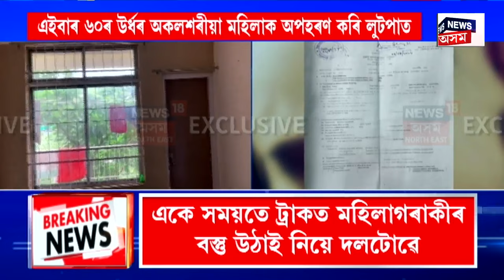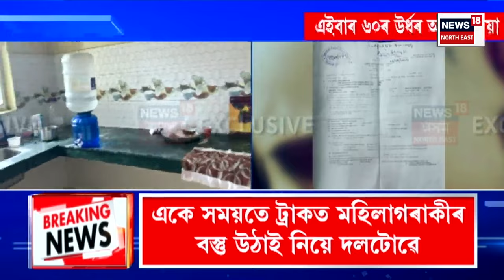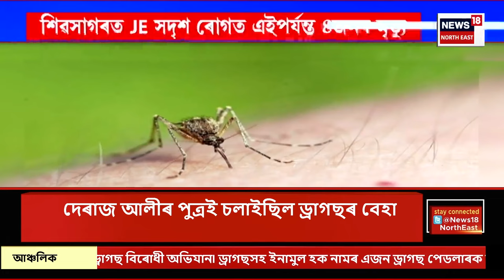PRIME TIME 18 | আগ্ৰা-লক্ষ্ণৌ হাইৱেৰ বেহতামুজাৱৰত ভয়ংকৰ দুৰ্ঘটনাত থিতাতে মৃত্যু ১৮ গৰাকী যাত্ৰীৰ